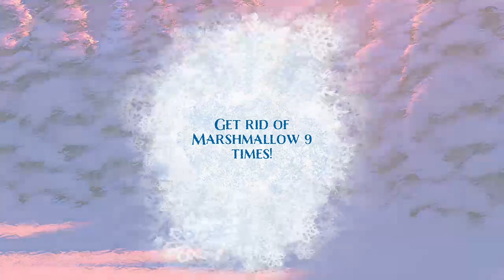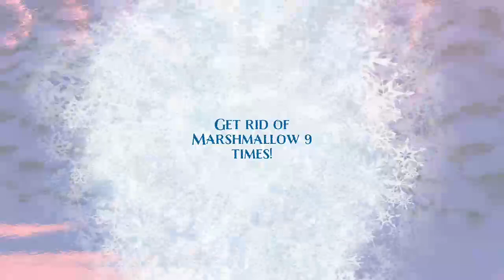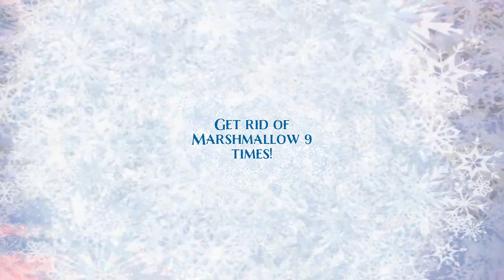Just Let It Go 128